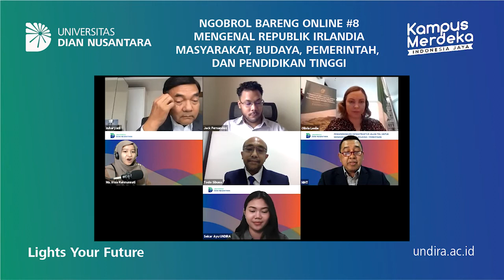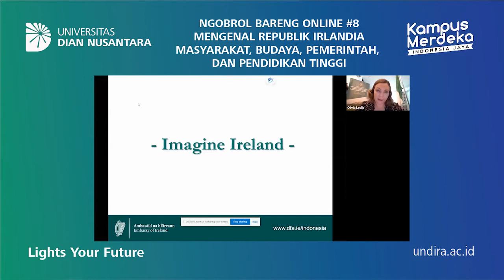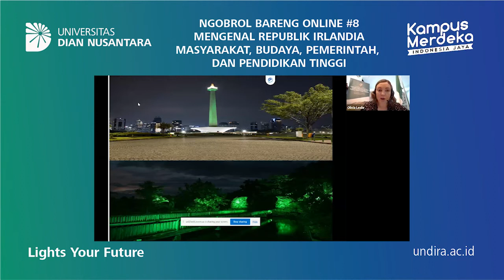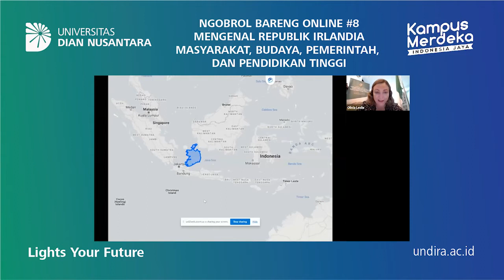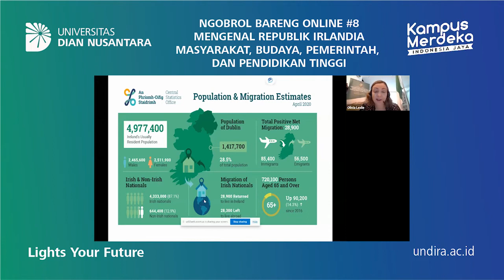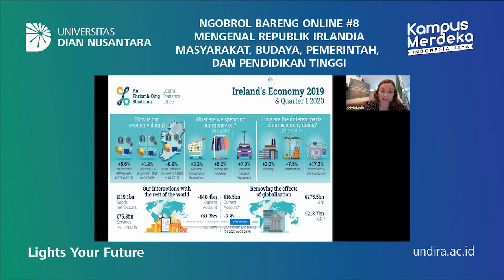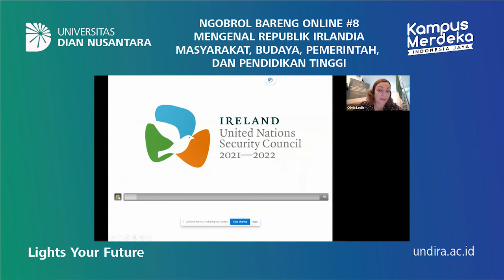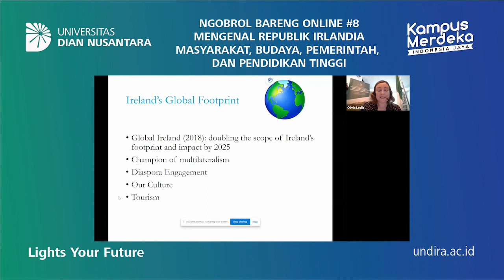NGOBROL BARENG ONLINE #8 PART 1, MENGENAL REPUBLIK IRLANDIA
Misi diplomatik Republik Irlandia di negara Indonesia telah dimulai sejak 4 September 1984. Berawal dengan pembukaan Konsulat Jenderal Republik Irlandia dan meningkatkan statusnyamenjadi Kedutaan Besar Republik Irlandia pada tahun 2015. Tanpa terasa, hubungandiplomatikantara Republik Irlandia dan Republik Indonesia sudah berjalan selama 40 tahun, namun banyak masyarakat Indonesia yang belum akrab dengan negara Irlandia.

Ngobrol Bareng Online ini diharapkan mampu memberikan pengetahuan lebih mengenai negara Irlandia dan misi diplomatiknya di Indonesia kepada warga Undira dan masyarakat umum.Setelah acara NBO, warga Undira memiliki wawasan yang lebih luas mengenai Republik Irlandia, posisinya di Eropa, dan hal-hal menarik di bidang pemerintahan, budaya, industri, dandunia pendidikan tinggi.

Light Your Future.

Kampus Tj. Duren :
Jl. Tanjung Duren Barat II No. 1
Kec. Grogol Petamburan, Jakarta Barat, 11470.

Kampus Cibubur :
Jl. Rawa Dolar 65 Kec. Jatisampurna, Bekasi, 17433.

Kampus Green Ville :
Jl. Mangga 14, No 3 Kec. Kebon Jeruk, Jakarta Barat, 11510.